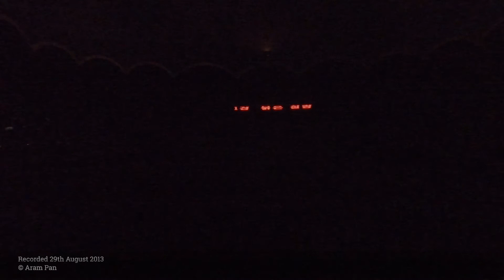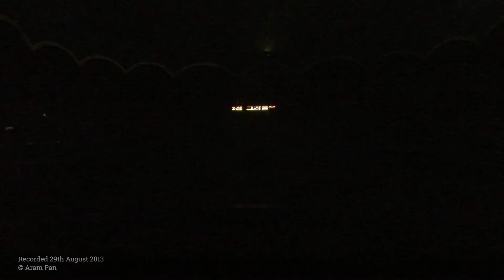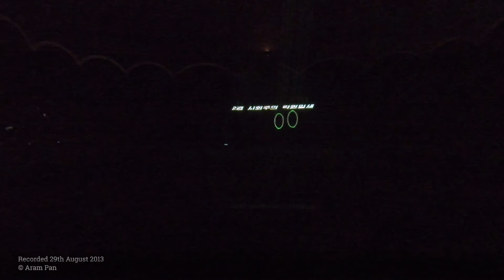Arirang Mass Games 2013 - Remastered FULL VERSION (아리랑 축제)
Arirang Mass Games recorded on 29th August 2013 using a GoPro Hero 4 Silver. Remastered to improve exposure and remove fisheye distortion.